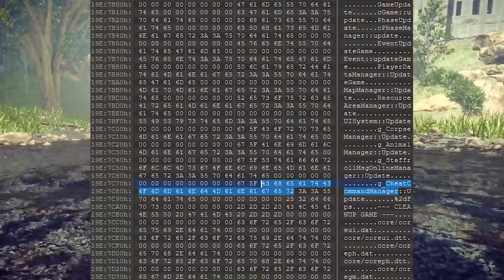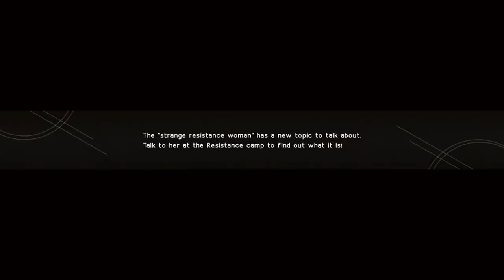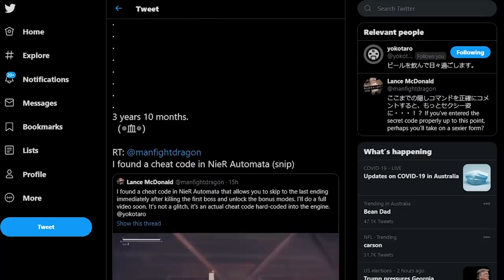Segredos que só foram descobertos HACKEAND0 o jogo!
➤ PSN: hadessama94